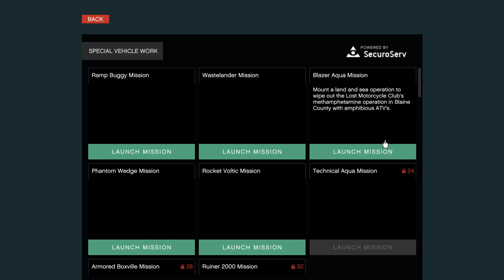GTA Online - Blazer Aqua and Phantom Wedge Special Vehicle Work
Fraser and I tear it up in amphibious ATV's then carve it up in a truck with a giant steel wedge connected to the front of it. As far as GTA goes this isn't really that crazy